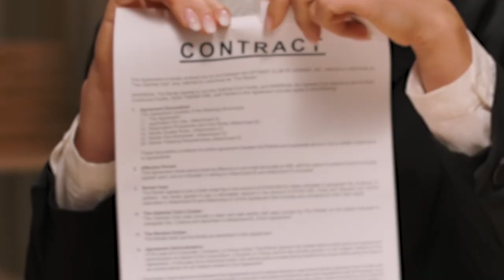Millard Middle School is Encouraging Its Students to Think About Their Futures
Millard Middle School held a college and career fair to inspire students to think about their future opportunities.